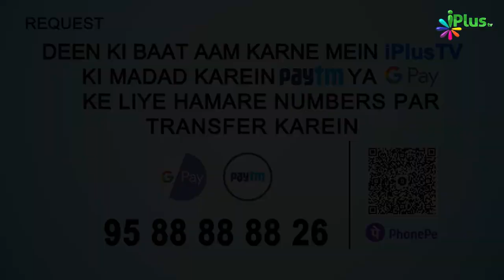Kisi Ki Geebat Ho Gayi Hai Toh Ab Kya Karein? | 5 Minute Ka Madarsa 466 | Shaikh Arshad Hussain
Kisi Ki Geebat Ho Gayi Hai Toh Ab Kya Karein? | 5 Minute Ka Madarsa 466 | Shaikh Arshad Hussain Mohammadi | iPlus TV

UPI : donateilm@icici